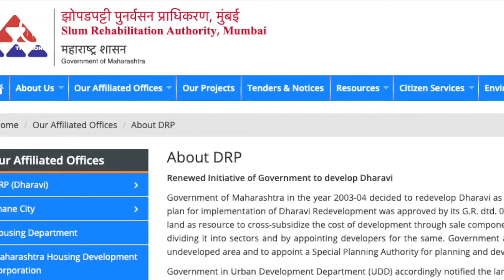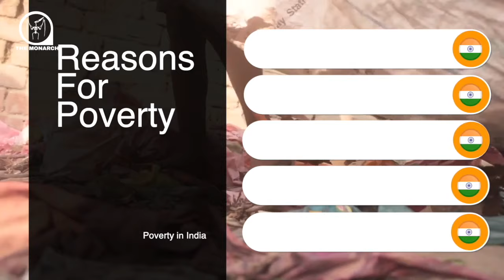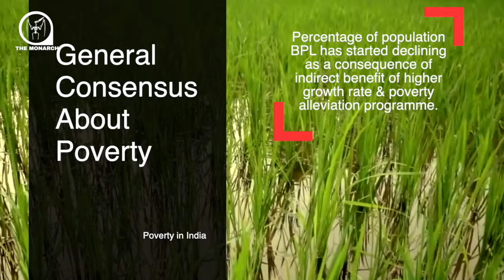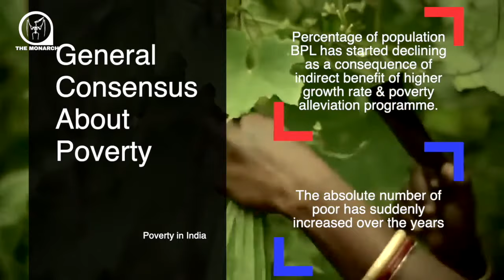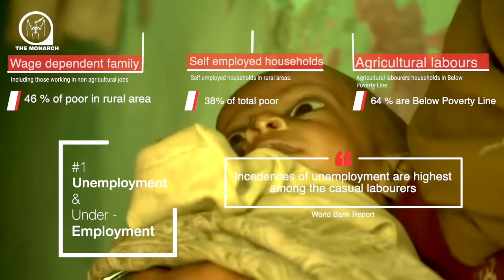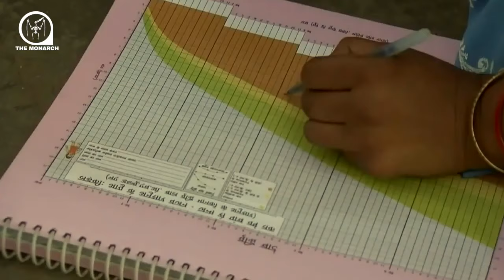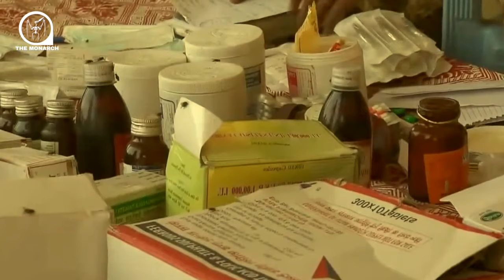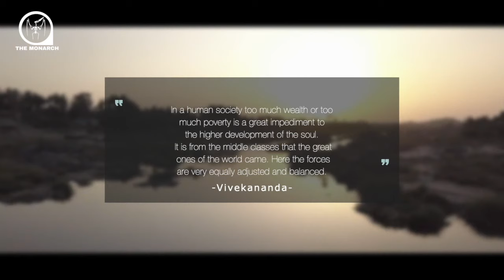Poverty in India | Free full Monarch Documentary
As India is one of the fastest-growing economies in the world, poverty is on the decline in the country, with close to 44 Indians escaping extreme poverty every minute, as per the World Poverty Clock.
 India has been able to lift a significant percentage of its population out of poverty, but many still live in it. India had 73 million people living in extreme poverty which makes up 5.5% of its total population, according to the Brookings report. In May 2012, the World Bank reviewed and proposed revisions to their poverty calculation methodology and purchasing power parity basis for measuring poverty worldwide.[1] It was a minimal 3.6% in terms of percentage. As of 2016, the incidence of multidimensional poverty has almost halved between 2005–06 and 2015–16, declining from 54.7 percent to 37.5%.

This short documentary is an eye-opener for all the policymakers in India and the world. Food, shelter, and employment are not the only thing they need but also a good standard of living which includes education and self-respect.